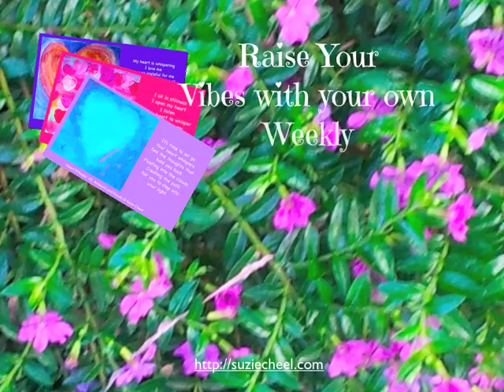Raise Your Vibes With A Walk In Nature